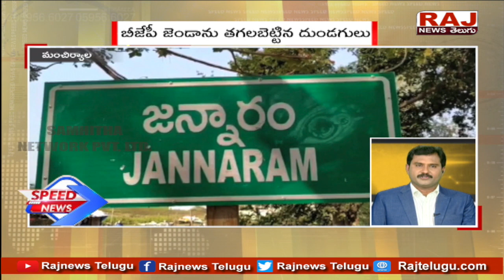బీజేపీ జెండాను తగలబెట్టిన అఘంతకులు | Mancherial | Raj News Telugu